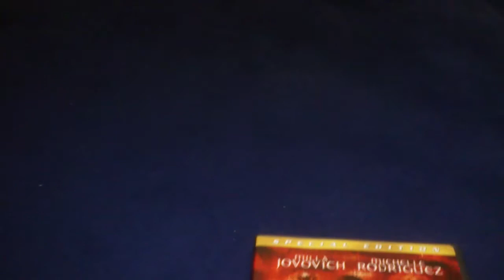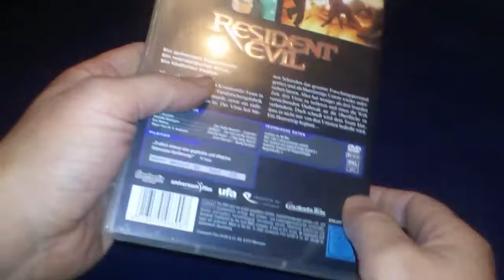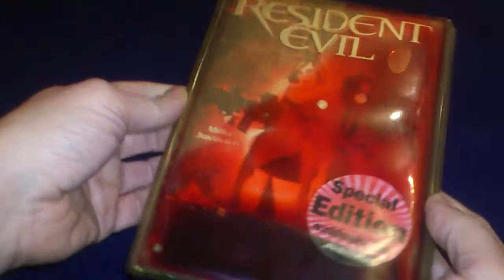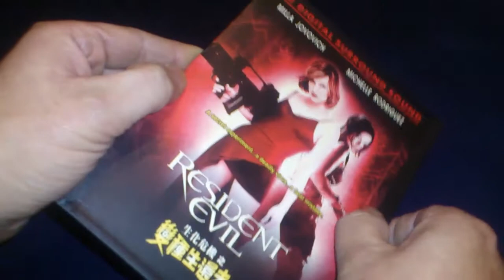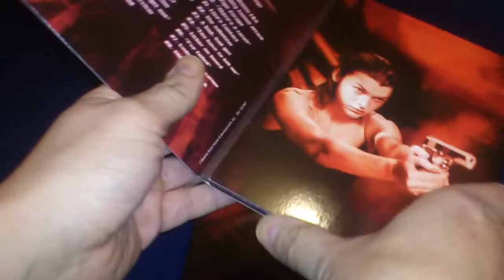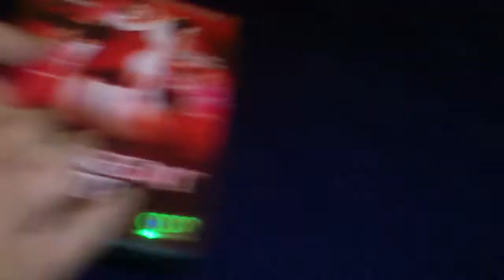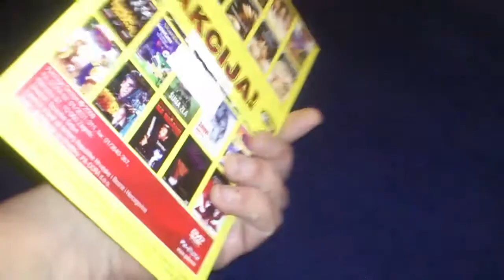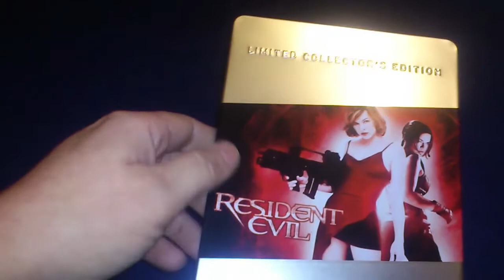Meine Resident Evil Movie Collection (Teil 1) (English subtitled)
Mein erstes Video. Juhuu! Ich stelle der Welt mal meine Resident Evil DVD/BD Sammlung vor. Ob es sie interessiert oder nicht...
Und fragt mich nicht, warum ich so viele Scheiben der Reihe sammle... Ich weiß es selbst nicht... Aber hey, andere Leute sitzen in der Klapsmühle! Constantin hat an mir mittlerweile bestimmt schon so viel verdient, dass ich Teilhaber sein müsste...